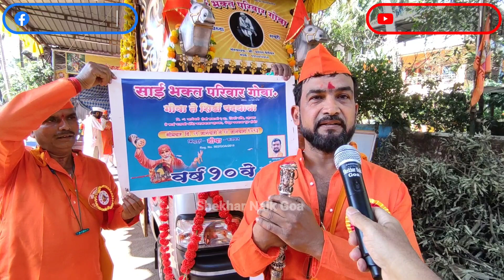600KMS Padyatra | Goa To Shirdi | Sai Bhakt Parivar Goa